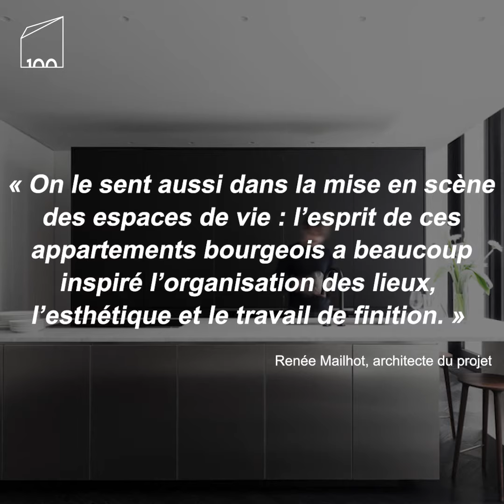MONTREAL 100 // Maison du Parc par La SHED__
EPISODE 7 || Hello tout le monde et bienvenue à la découverte de cette nouvelle architecture !  Cette maison datant à l'origine de 1910, a été entièrement réhabilitée. Les propriétaires souhaitaient recevoir leurs invités dans le style haussmannien. Le mélange entre classicisme et modernité crée des contrastes saisissants !
Architecte : La Shed
Réalisation et montage : Chloé Darmanté & Maxime Alfonso
Photographe : Maxime Brouillet
Le projet Montréal 100 est une rencontre avec l’architecture contemporaine ! Que tu sois résident, touriste ou voyageur occasionnel dans la métropole québécoise, viens découvrir en vidéo 100 lieux représentatifs de la scène architecturale locale.

Notre sélection de projets décortique avec toi le design de résidences, de restaurants, de magasins ou encore de lieux publics. Ils témoignent tous de la qualité des projets qui ont participé à la nomination de Montréal au titre de Ville UNESCO de design. Partager ces réalisations est pour nous un moyen d’illustrer la créativité de la ville reconnue comme la plus artistique des villes canadiennes.